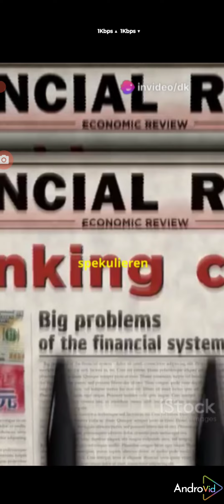KI zum Wechsel des präsidentschaftskandidaten der Demokratischen Partei der USA